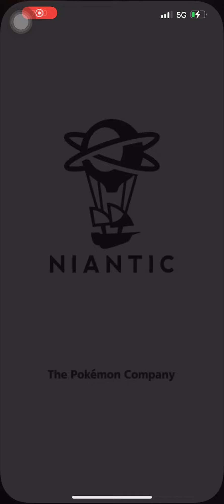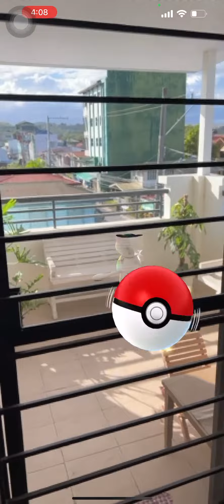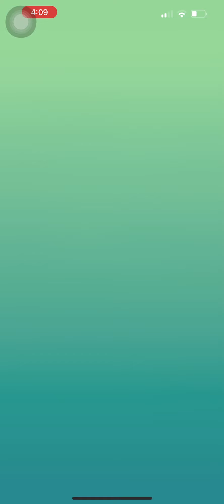Pokémon Go: How Do I Get "MEW" (A Mythical Pokémon)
Playing Pokémon Go is very addictive. In this video, we'll show you how I get a mythical pokemon - Mew! After I finished the tasks in Special Research "A Mythical Discovery", an invisible pokemon appears.